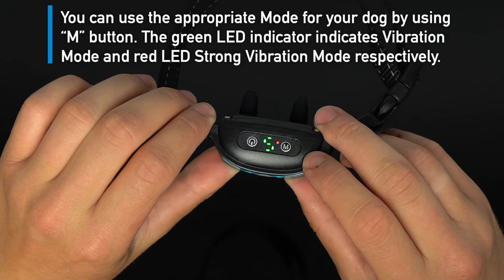How to turn the DogRook Bark Collar on? - Tutorial by DogRook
Watch this video and find out how to turn bark collar on!